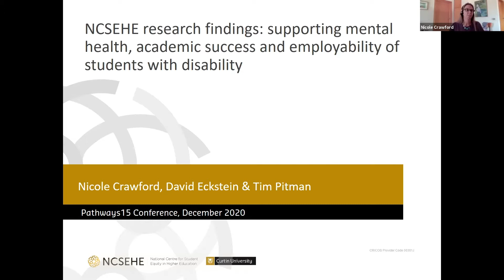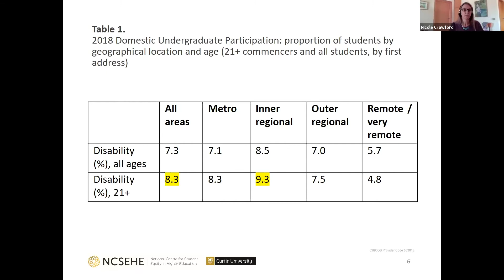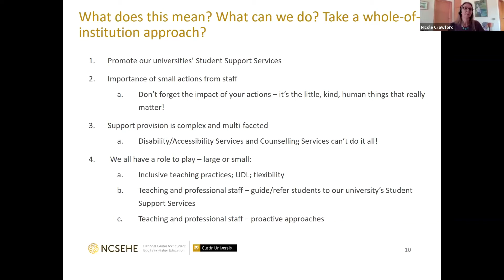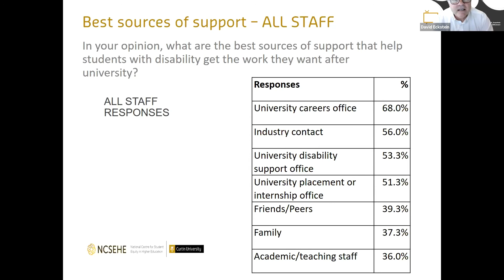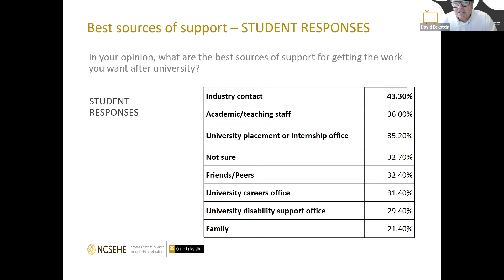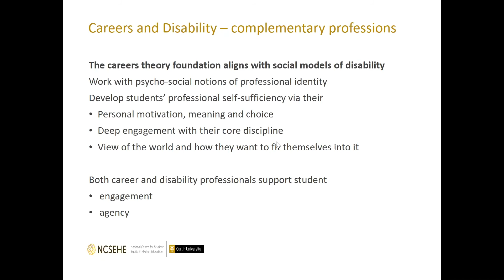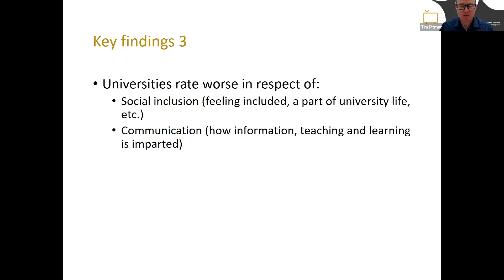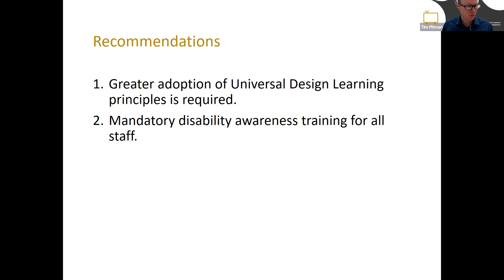NCSEHE research findings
NCSEHE research findings: supporting mental health, academic success and employability of students with disability in Australian universities
Presenters: Nicole Crawford, David Eckstein and Tim Pitman, National Centre for Student Equity in Higher Education.

Since 2016, the National Centre for Student Equity in Higher Education (NCSEHE) has supported twelve Equity Fellows to conduct targeted research projects, advancing student equity research, policy and practice. Three of the 2019/20 cohort will share findings from their year-long projects, with specific reference to students with disability and supporting student mental health and wellbeing: university students’ mental wellbeing from the perspectives of mature-aged students in regional and remote Australia; issues concerning the provision of careers support for university students with disability; and how universities can better support students with disability in succeeding in their studies.